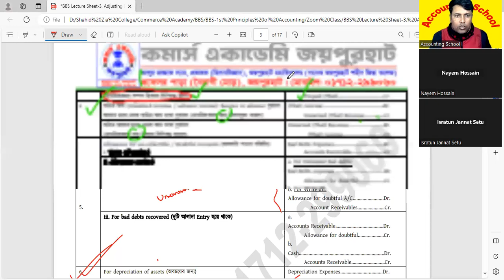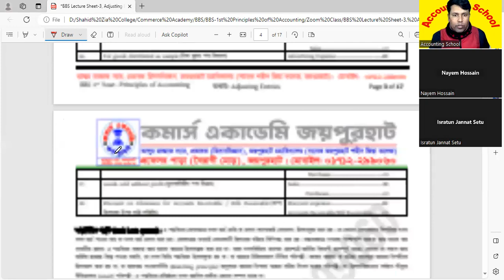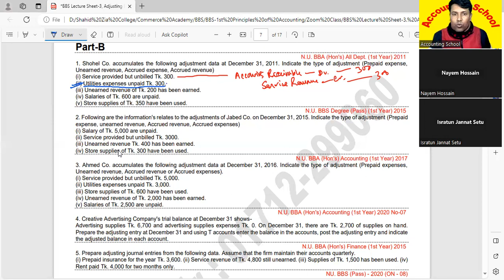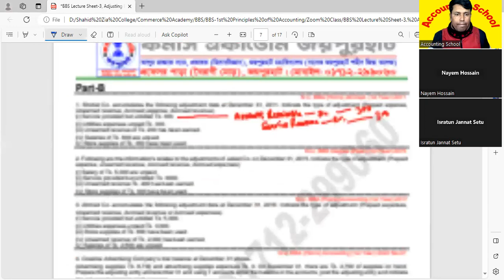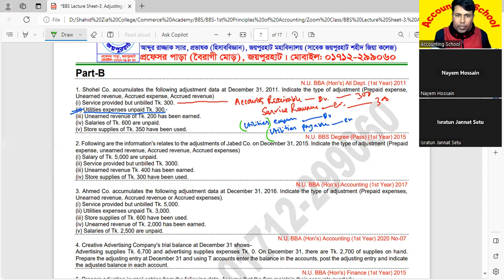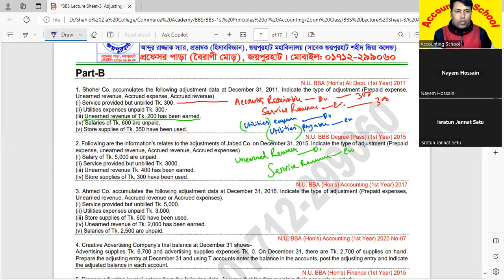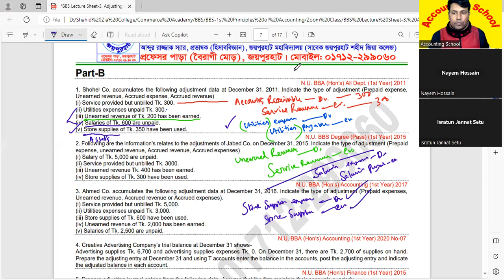BBS 1st Year | Principles of Accounting | Adjusting Entries (সমন্বয় দাখিলা) | Accounting School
প্রিয় শিক্ষার্থী,
হিসাববিজ্ঞান সরাসরি প্রাইভেট ব্যাচে পড়ানো হয়  আবার জুম লাইভ ক্লাসেও হিসাববিজ্ঞান পড়ানো হয়।
অনলাইন ক্লাসের ভিডিওগুলো ZOOM Live ক্লাসে হবে তাই ক্লাসগুলো রেকর্ড করা থাকবে, আপনি চাইলে ইউটিউব থেকে যেকোনো সময় দেখে নিতে পারবেন।

প্রোগ্রাম সমূহ:
● HSC হিসাববিজ্ঞান ও ফিন্যান্স প্রাইভেট প্রোগ্রাম
● BBA হিসাববিজ্ঞান, ফিন্যান্স, বিজনেস ম্যাথ, পরিসংখ্যান, কর ব্যবস্থা প্রাইভেট প্রোগ্রাম
● MBA প্রাইভেট প্রোগ্রাম

বৈশিষ্ট্যঃ
১. লেকচার শীট প্রদান
২. বিগত ক্লাসের পড়ার উপর প্রতিটি ক্লাসের পূর্বে পরীক্ষা
৩. সাপ্তাহিক পাঠ মূল্যায়ন পরীক্ষা
৪. অধ্যায় শেষে বোর্ড প্রশ্নের আলোকে মডেল টেস্ট গ্রহণ

 অনলাইন  ক্লাসের সুবিধাসমূহ:
১. প্রায় ১ ঘন্টা ৩০ মিনিটেরও বেশি ক্লাসের সময়।
২. ক্লাসের পূর্বেই লেকচারশীট প্রদান।
৩. ক্লাসের রেকর্ডিং ভিডিও যা পরবর্তীতে যে কোন সময় ইউটিউব থেকে দেখতে পাবেন।
৪. নিজ বাসা থেকে ক্লাস করার সুবিধা তাই সময় ও অর্থ বাঁচবে
৫. কোর্স চলাকালীন সময়ে ক্লাসের বাইরে মেসেঞ্জার, হোয়াটসঅ্যাপ অথবা ইমু থেকে সহজে টুকিটাকি সমস্যার সমাধান নিতে পারবেন।

আশাকরি হিসাববিজ্ঞান  ভালো রেজাল্ট করার জন্য নিজেকে প্রস্তুত করতে পারবে, ইনশাআল্লাহ্। হিসাববিজ্ঞান সম্পর্কিত ভিডিও ক্লাসগুলো আমার "Accounting School" ইউটিউব চ্যানেল থেকে দেখে আসো। ভালো লাগলে পড়তে পারো।

ধন্যবাদান্তে,
কমার্স একাডেমি, জয়পুরহাট
প্রফেসর পাড়া (বৈরাগী মোড়), জয়পুরহাট
মেন্টর, আব্দুর রাজ্জাক স্যার, প্রভাষক (হিসাববিজ্ঞান)
জয়পুরহাট মহাবিদ্যালয় (সাবেক জয়পুরহাট শহীদ জিয়া কলেজ)
যোগাযোগ:
মোবাইল: ০১৭১২-২৯৯০৬০
হোয়াটসঅ্যাপ: ০১৭১২-২৯৯০৬০

কমার্স একাডেমি, জয়পুরহাট
HSC, BBA ও MBA একাডেমিক প্রাইভেট প্রোগ্রাম
"টেকনিক-উপস্থাপনা-নোটস, তোমার পাঠকে করবে আরও সহজ"
প্রাইভেট প্রোগ্রামে জয়েন করতে সরাসরি কল করতে পারো-০১৭১২-২৯৯০৬০